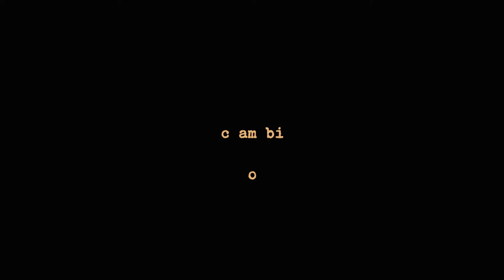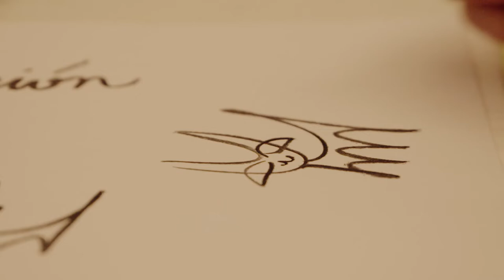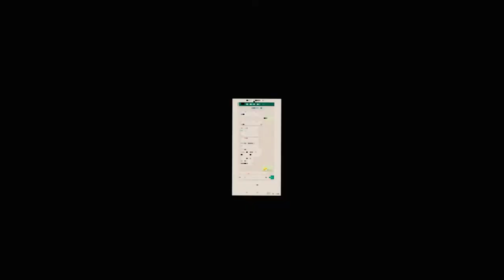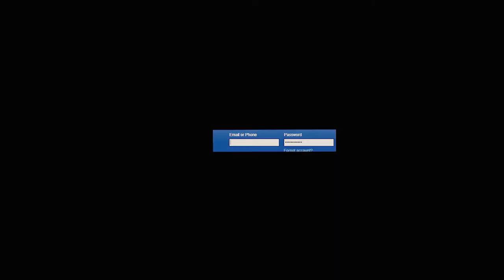La pasión según... Simone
A todos los que nos importa la Vida, una vida, cualquier vida –no exclusivamente la nuestra en ese plano corto-ego de la autoayuda–, por default nos inquietan las pasiones posibles e imposibles. Vidas, deseos, pasiones, memorias, trabajo, inspiraciones: las tramas que se arman entre la idea y la realización nos importan.

Bajo la idea original de Gabriel Reches, SANGRRE salió este invierno a buscar seis nuevas historias/vidas para la segunda temporada de "La pasión según...". Presentamos acá la primera entrega, dirigida por Luciano Quilici: Simone Limón, una joven artista porteña, integrante de la experiencia del Taller Onndo, que en su búsqueda estética apasionada transita del arte visual al musical, pasando por la poesía y el neohumanismo libertario.

Sitio web, propuesta editorial, ensayo antifascista